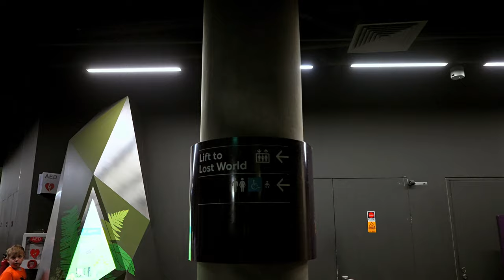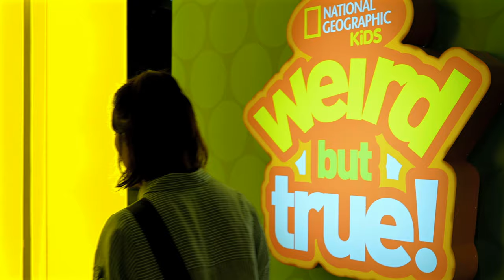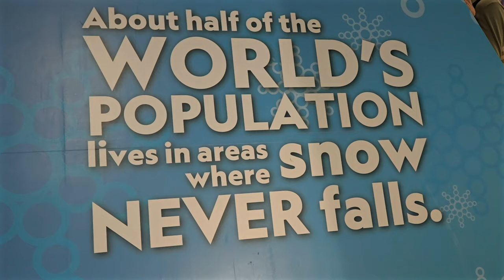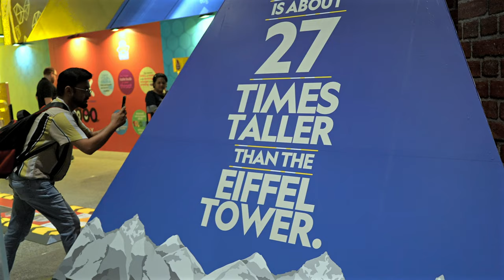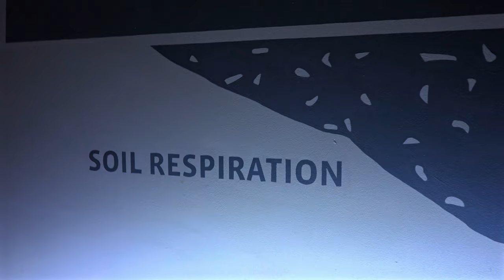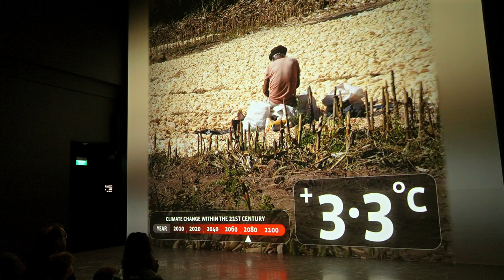Singapore's Gardens by the Bay - Nighttime Delight in the Cloud Forest!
Me and the Fam once again hit the Gardens by the Bay at night and explore the magical terrarium that is Cloud Forest.